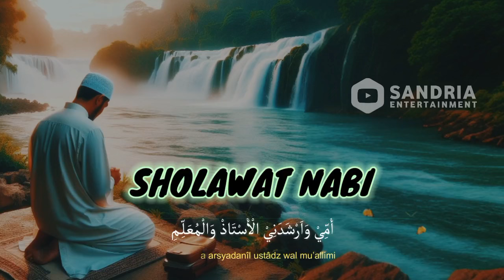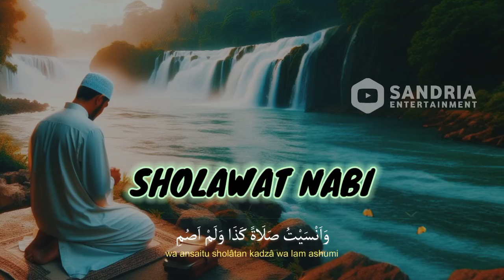SHOLAWAT PENYEJUK HATI PENENANG PIKIRAN || KUMPULAN SHOLAWAT NABI MERDU TERBARU 2024